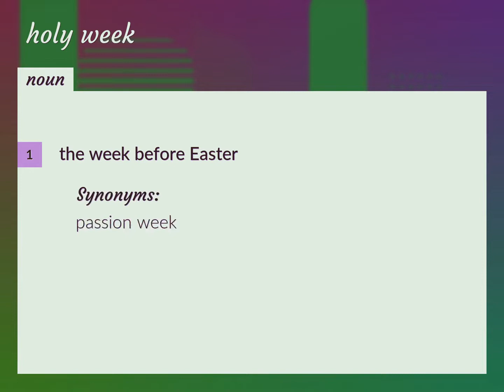Holy week | meaning of Holy week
What is HOLY WEEK meaning?